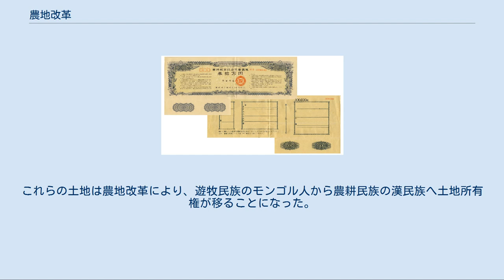農地改革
農地改革（のうちかいかく）は、農地をめぐる所有者の変更や法制度の変更などの土地改革政策。
農地解体あるいは農地開放とも称する。
 特に第二次世界大戦直後の一時期、資本主義圏の東アジア（日本、韓国、台湾）、社会主義のもとで人民公社制に移行した中国、社会主義的要請から実施された東欧諸国などで農地改革が行われた。
これらの第二次世界大戦直後の東アジアや東欧諸国の農地改革は、いずれも当初は小土地所有の散布（形式的小農創出策）という方法がとられた。
しかし、その後、小土地所有による自作農体制が結実したのは日本など一部の東アジア諸国のみで、東欧諸国では社会主義的な大経営化、中国では人民公社制に至る集団化の道をたどった。
 一般的には1947年（昭和22年）、GHQの指揮の下、日本政府によって行われた農地の所有制度の改革を指す。
元々、日本の官僚の間には農村の疲弊を打開するために地主制度を解体する案はあったが、財界人や皇族・華族といった地主層の抵抗が強く、実施できなかったものをGHQの威を借りて実現したといえる。
 1945年（昭和20年）12月9日、GHQの最高司令官マッカーサーは日本政府にSCAPIN-411「農地改革に関する覚書」を送り、「数世紀にわたる封建的圧制の下、日本農民を奴隷化してきた経済的桎梏を打破する」ことを指示した。
これ以前に日本政府により国会に提案されていた第一次農地改革法はこの後GHQに拒否され、日本政府は指示により、徹底的な第二次農地改革法を作成、同法は1946年（昭和21年）10月に成立した。
正確には農地調整法（1938年）の改正と自作農創設特別措置法である。
 この法律の下、以下の農地は政府が強制的に安値で買い上げ、実際に耕作していた小作人に売り渡された。
 また、小作料の物納が禁止（金納化）され、農地の移動には農地委員会の承認が必要とされた。
 農地の買収・譲渡は1947年（昭和22年）から1950年（昭和25年）までに行われ、最終的に193万町歩の農地が、237万人の地主から買収され、475万人の小作人に売り渡された。
しかも、当時の急激なインフレーションと相まって、農民（元小作人）が支払う土地代金と元地主に支払われる買上金はその価値が大幅に下落し、実質的にタダ同然で譲渡されたに等しかった。
譲渡された小作地は、1945年（昭和20年）11月現在の小作地（236万町歩）の8割に達し、農地に占める小作地の割合は46％から10％に激減し、耕地の半分以上が小作地である農家の割合も約半数から1割程度まで減少した。
この結果、戦前日本の農村を特徴づけていた地主制度は完全に崩壊し、戦後日本の農村は自作農がほとんどとなった。
このため、農地改革はGHQによる戦後改革のうち最も成功した改革といわれることがある。
 一方で、水田、畑作地の解放は実施されたが、林野解放が行われなかったことから不徹底であったとされる。
ただし農地を失い困窮した地主が山林や牧場を売り払ったことで、結果として解放された場所もある。
 この農地改革を巡っては、施行されたばかりの日本国憲法の第29条第3項（財産権の保障）に反するとして、一部の地主が正当な価格での買取を求め訴訟を起こしたが、第29条第3項でいう正当な補償とは市場価格とは異なるという解釈がされ、請求は棄却された。
 日本の農地改革は受益者が中農的性格（専業的家族経営）を帯びており、都府県平均で経営規模3反未満の零細層は原則として買受け対象から除外されたほか、農業諸施設の買収では生産力の向上を基準に是非が判断された。
「中農主義」「生産力主義」 が加味されていた点は日本の農地改革の特質とされている。
 この農地改革は、当時日本の有職者の約半数が農業従事者であり、同時期に施行された選挙権の大幅拡大に連動されていた側面もあった。
当事者によればナチス・ドイツの世襲農場法も範とした反共政策として意図されており、政府やGHQもその勢力拡大を警戒していた日本共産党や共産主義の力を大幅に削ぐことになった。
従来、賃金労働者と並んで共産党の主要な支持層であった水田および畑作地の小作人の大部分が自作農、つまり土地資本を私有財産として持つようになり、その多くが保守系政党や戦後保守に取り込まれたためである。
 結果として小規模農家が主流となり大規模化・効率化が遅れたという指摘もある。
2000年代以降の少子高齢化により担い手が不...